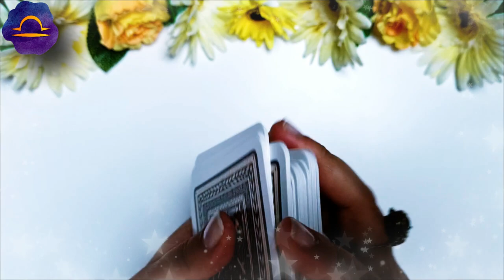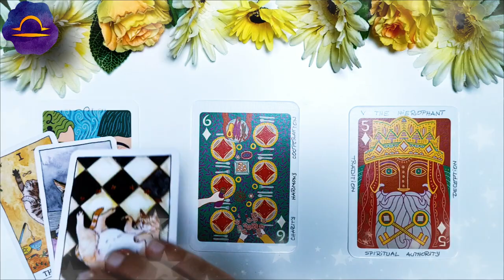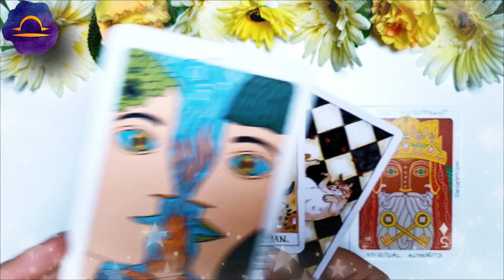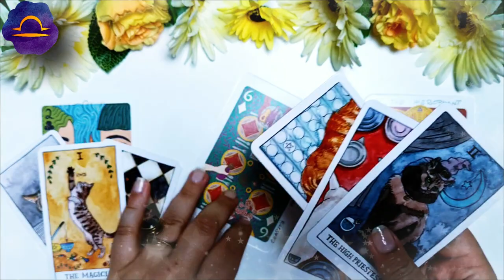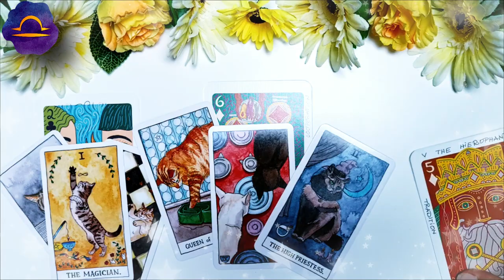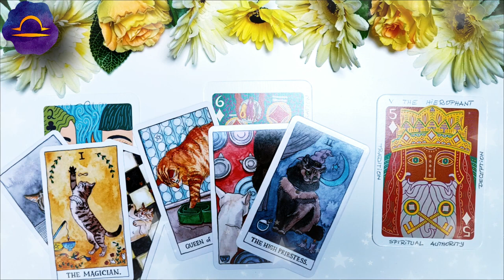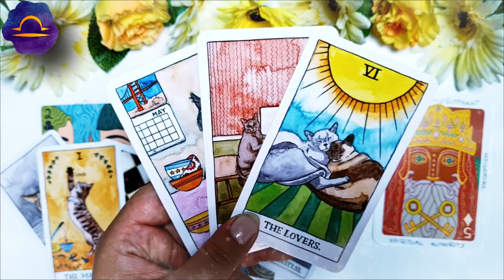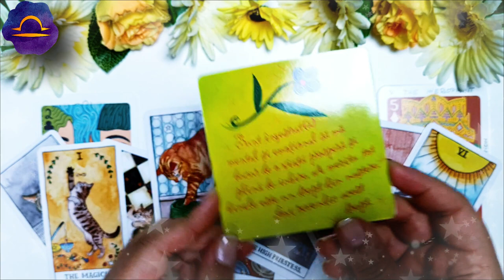BALANȚĂ ♎️ AUGUST 2021 | Vorbele tale devin realitate, și cele bune și cele rele | Tarot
În această etalare de tarot am extras 3 cărți pentru nativii din BALANȚĂ pentru luna AUGUST 2021. Prima carte este pentru energia în dragoste  ❤️ a doua carte pentru sănătate ⚕️ și a treia carte pentru energia financiară 💲 (carieră, afaceri, bani). La final am extras și o carte oracol 🔮  pentru a găsi mesajul de încurajare care să va ajute în această lună. Aceasta este o etalare generală, prin urmare dacă nu rezonezi cu mesajul cărților îți recomand să urmărești și etalarea pentru ascendentul tău, precum și pentru semnul zodiacal în care ai Luna natală sau alte plasamente planetare importante. Dacă ai o anumită întrebare, sau o problemă care te macină îți recomand să vizionezi etalările de tipul alege-o-carte în care trebuie să te folosești de intuiția ta pentru a alege mesajul pe care trebuie să îl auzi acum (aceste etalări sunt atemporale, general valabile, indiferent dacă le vizionezi în ziua în care am extras cărțile sau peste câțiva ani, pentru că mesajul este ales de tine cu ajutorul intuiției).

❤️DRAGOSTE💋  00:00
⚕️SĂNĂTATE💊 05:01
💲AFACERI, BANI, CARIERĂ💰 08:52
🔮 ORACOL – CARDURI DE ÎNȚELEPCIUNE 🧿 11:58